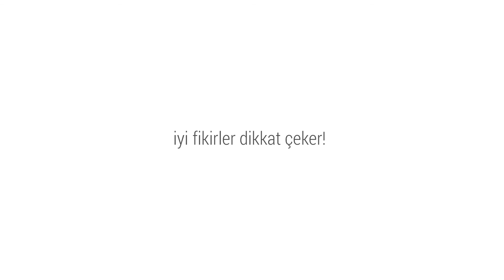Papara‘da hesaba yükleme işlemindeki gecikme neden kaynaklanıyor?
Papara kullanıcıları tarafından bir çok şikayet platformun da dile getirilen "Papara ‘da hesaba yükleme işleminde ki gecikmelerin neden kaynaklandığını, Papara Ceo'su İlker Diker'e sorduk. Diker, yaklaşık 2 ay önce Papara'da yeni bir alt yapı sistemine geçtiklerini ve kullanıcıların bazı zorluklar yaşadığını belirtti. Aslında bu yapılan değişimin onların hayatlarını kolaylaştıran bir iş süreci oluşturduğuna değinen İlker Diker önceden kullanıcıların platform içerisinde yükleme talebi yapmadan önce bir referans numarası oluşturması gerektiğini ancak yeni sistemde bu referans numarası oluşturmayı tamamen kaldırdıklarına değindi.

Kullanıcıların, Papara'nın anlaşmalı olduğu 15 tane bankadaki IBAN hesaplarından herhangi birine referans numarası yazmadan sadece Papara kullanıcı numaralarını yazarak bakiye aktarmaya başladıklarını belirten İlker Diker bu uygulamanın kullanıcılar için farklı bir deneyim olduğunu ve kullanıcıların yeni uygulamaya alışmakta zorluk çektiklerini dile getirdi. Diğer bir durumun ise bazı kullanıcıların başkasının hesabına giriş yaparak orada ki parayı, kendi Papara hesaplarına transfer işlemi yaptıklarını ve bu işlemin mevzuata uygun olmamasından kaynaklı işlemlerin iptali ve transfer edilen ücretlerin önceki hesaplara geri iadesinin gerçekleştiğini belirtti.

Bazı durumlarda da hızlı büyümelerinin ve günden güne artan kullanıcı kitlelerinin yarattığı işlem yoğunluğu nedeniyle sistemlerinde bazı gecikmelerin olduğunu ve bu sorunu da 2 haftalık süreç içerisinde yaptıkları anlaşmalar ve entegrasyonlar ile çözmüş olacaklarını iletti.